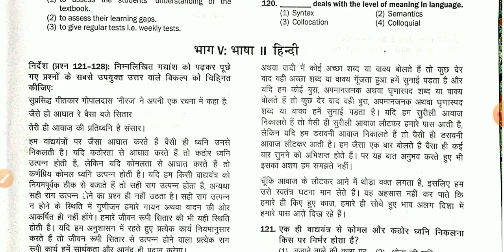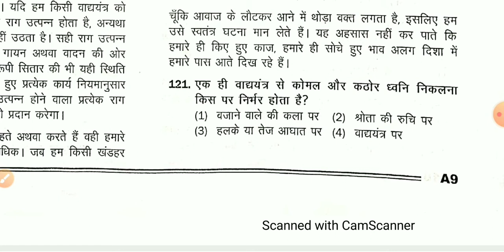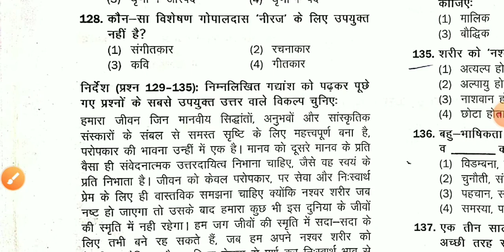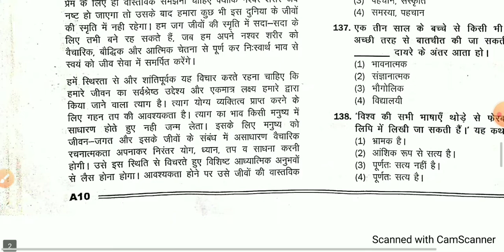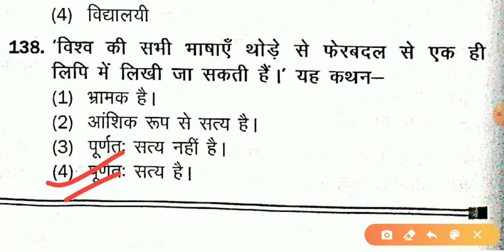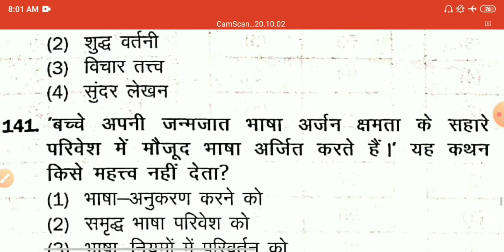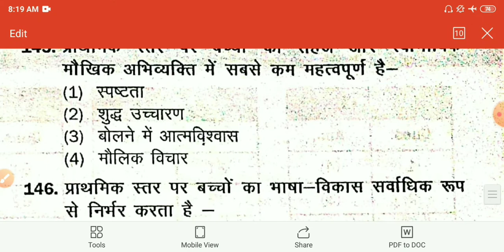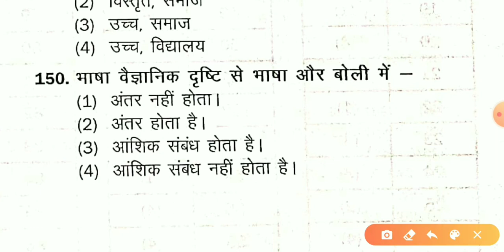Hindi Padagogy paper 1 For Ctet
We have tried to explain 30 most important questions of July 2019 CTET .